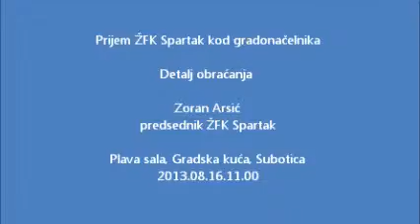Zoran Arsić Kratak osvrt na uspeh u Ligi šampiona